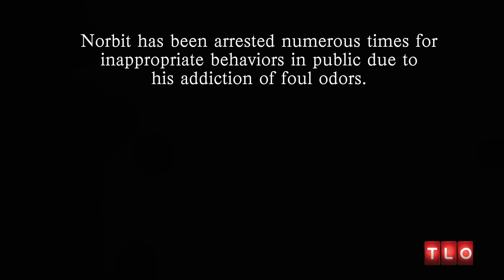Smelling Foul Odors | My Strange Addiction - (Full episode) ft: Colton Harpie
27year-old Norbit is addicted to smelling foul odors.

Norbit played as Colton Harpie
Ricky played as Chris Putorti